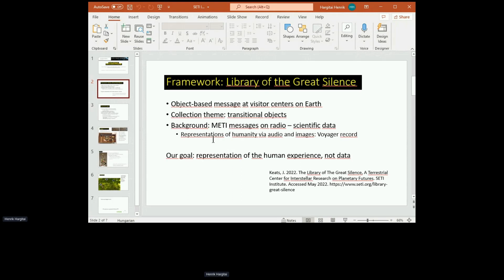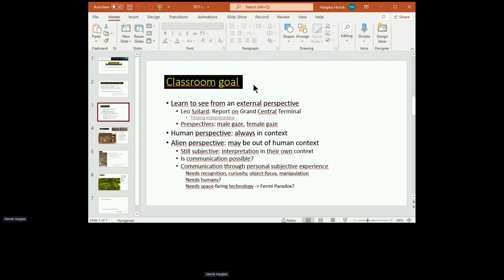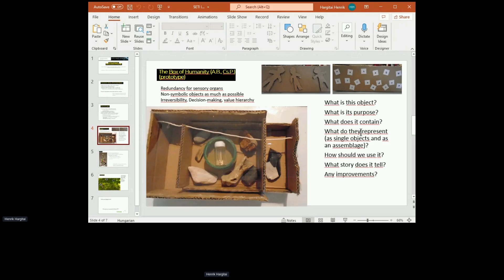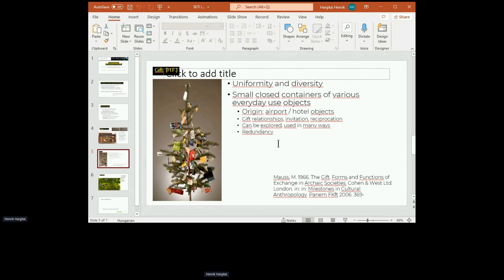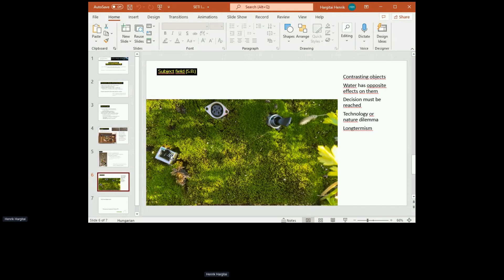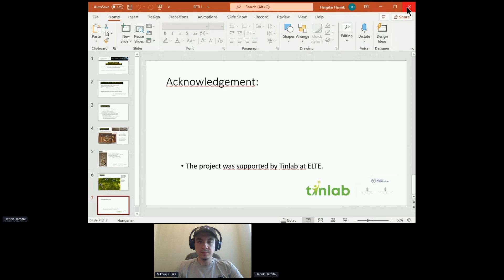Designed Assemblages of Objects as Representations of Humanity | LAS 2022